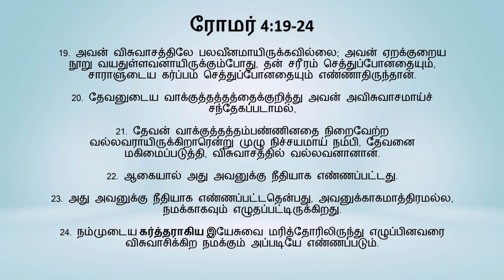FAITH DAY 20 English & Tamil